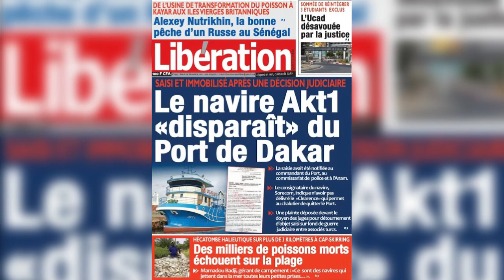Le navire AKT1 disparait du port de Dakar